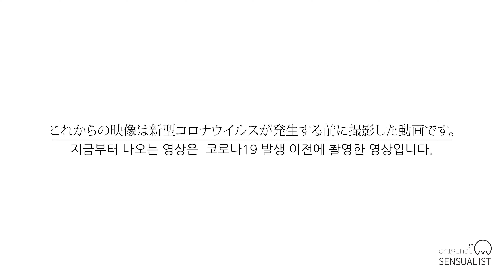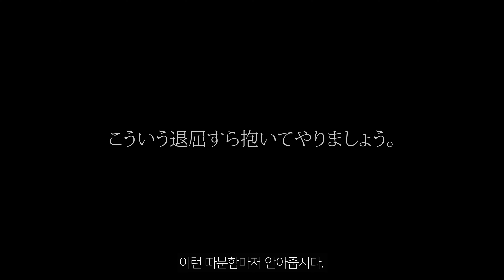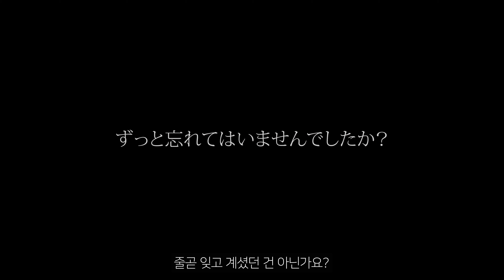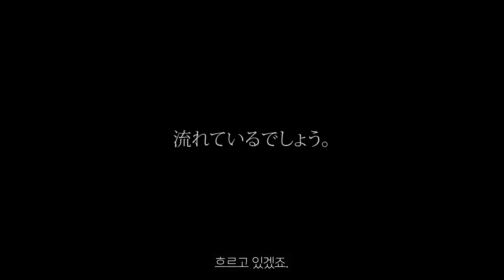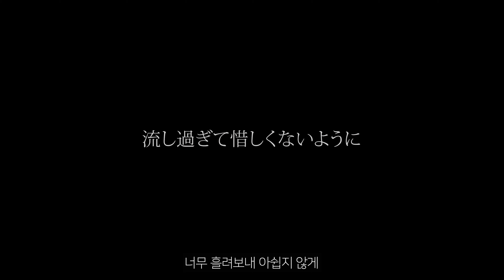「TOKYO VLOG」 初めてタコ焼きを焼いて見ました。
今回は暇な午後を過ごした後
田中へ行ってタコ焼きを焼いて見ました。
また後で行きたいです。
でも次には焼いてもらえるかな...